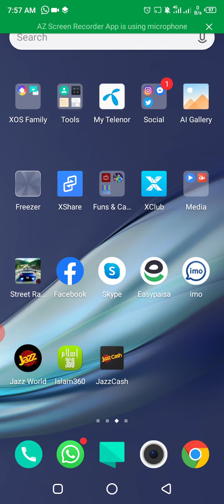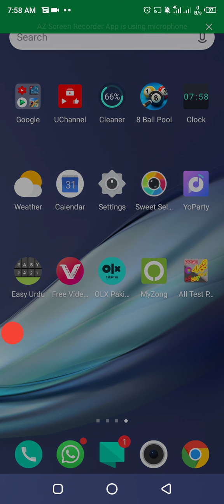how to pay aiou fee with jaazcash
jaazcash se b aiou ki fee adda ki ja skti hy